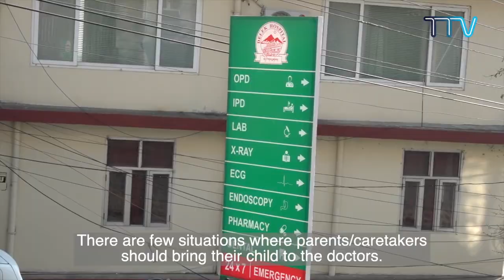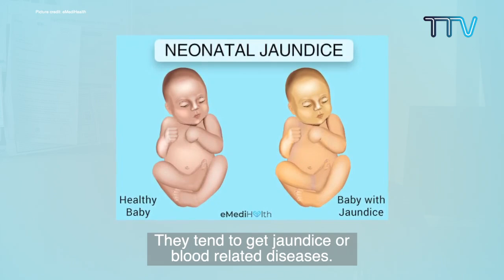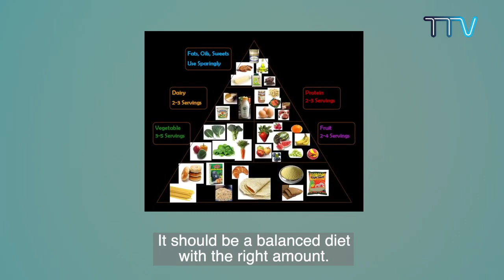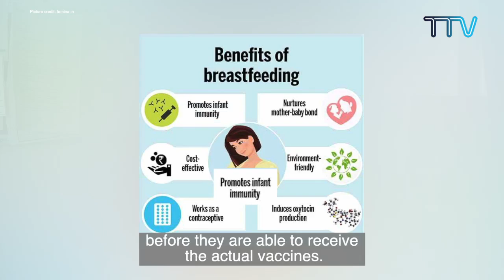༄༅། །ཆེད་ལས་པའི་ཉམས་མྱོང་། A Glimpse into my journey Ep: 17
༄༅། །ཆེད་ལས་པའི་ཉམས་མྱོང་། ལས་རིགས་འདྲ་མིན་གྱི་གོ་སྐབས་ཐོག་རང་རེའི་གཞོན་སྐྱེས་ཚོར་གོ་རྟོགས་སྤེལ་བ་དང་། རང་ཉིད་ཀྱི་དམིགས་ཡུལ་སྒྲུབ་ཐབས་སུ་བློ་བསྐྱེད་བླངས་ཆེད་དུ་ལས་རིགས་འདྲ་མིན་ནང་བཞུགས་པའི་ཆེད་ལས་པའི་ཉམས་མྱོང་སྐོར་གྱི་ལས་རིམ།
A Glimpse into my journey: aims to inspire young Tibetans in pursuing their dreams. The program introduces Tibetan professionals in various fields who share their expertise and experiences.